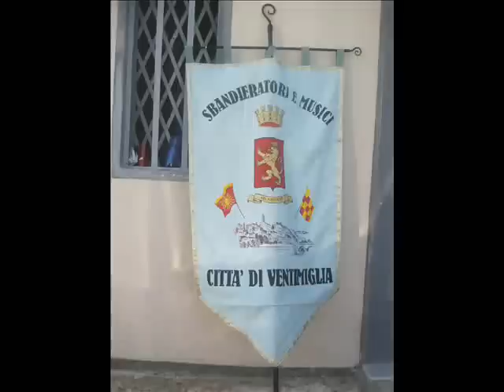Gruppo Sbandieratori e Musici Città di Ventimiglia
uscita ad Armo(Colle di Nava). chi volesse contattarci per esibizioni ci trova sulla pagina facebook Gruppo Sbandieratori e Mucisi Città di Ventimiglia